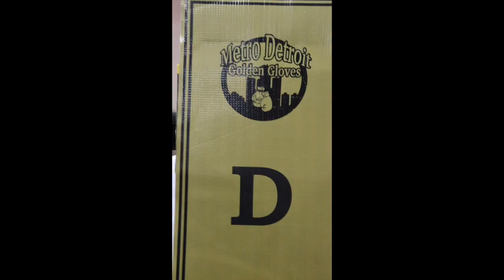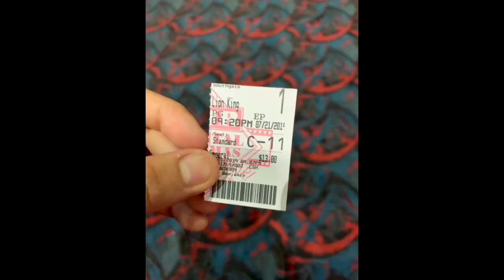NEW !!! Week 1 Vlog : Training , Adventures and Fights , Enjoy!!!!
Add me on Snapchat for my !!!Dailey day / activity !@that_kidangel69

!!MERCH Will be out soon !! !!

Music
                 1 : Eminem ''Till i Collapse''
                 2: Ozuna  '' Balenciaga'''
                 3: Kings ''This Girl''
                 4:Fort Minor "Remember The Name''
                 5:Bad Bunny ''Estamos Bien''
                 6: Billy Eichner, Seth Rogen , JD McCrary & Donal Glover ''The Lion King''